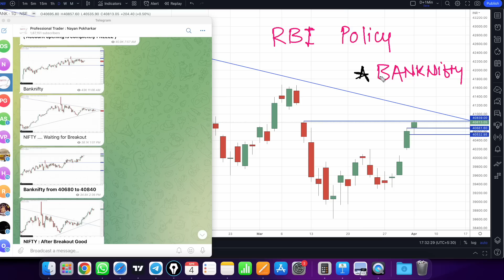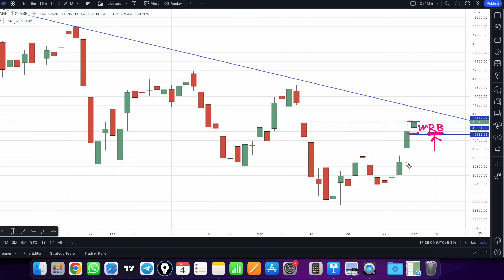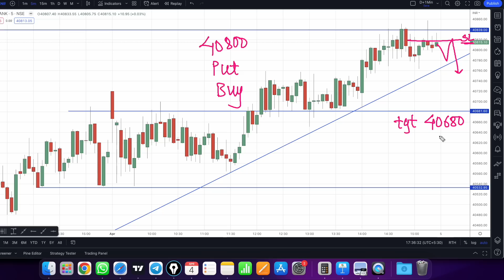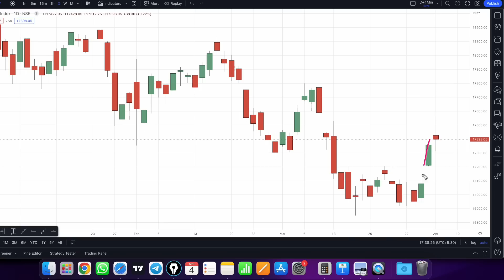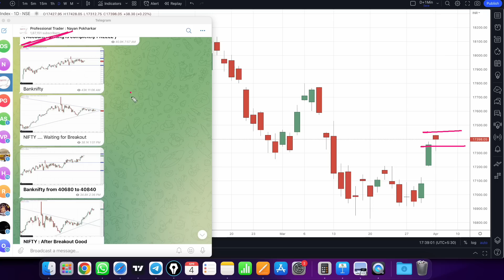Banknifty prediction for tomorrow 5 April 23